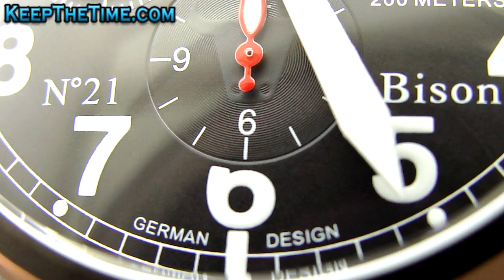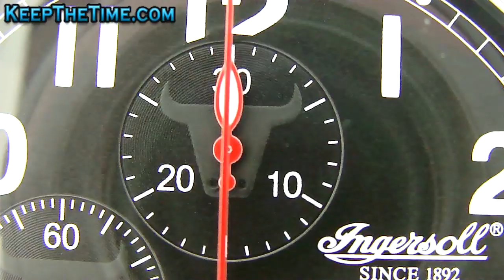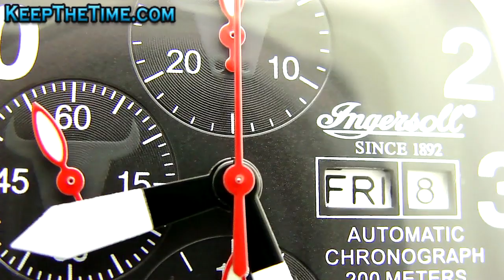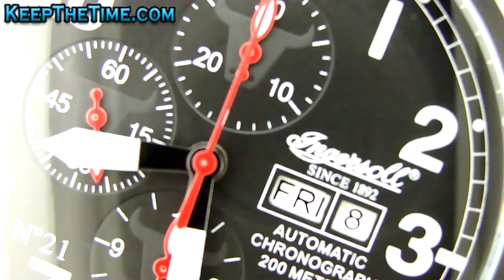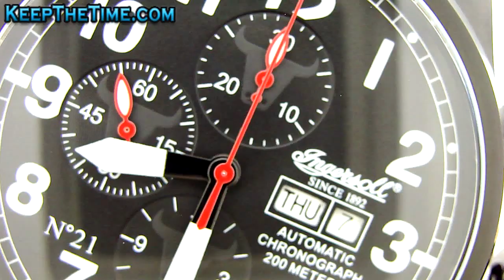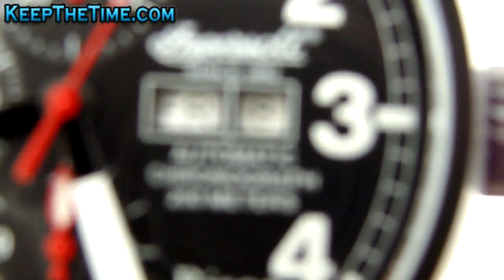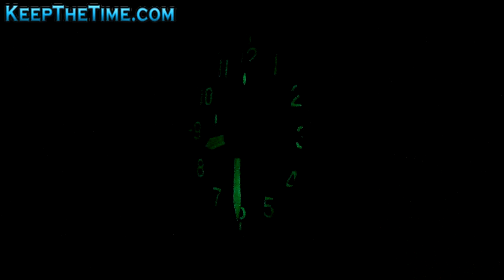INGERSOLL BISON No. 21 Buffalo Chronograph Watch IN1615BBK IN1615 (HD Video Review)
*** Specs ***
Ingersoll Bison No. 21 Buffalo Chrono Limited Edition Watch
Model: IN1615BBK, 1615BBK
Movement: Automatic, 35 jewels
Caliber: IN 886
Case: Stainless steel PVD
Diameter: 46mm (51mm including crown)
Thickness: 17mm
Weight: 148g/5.2oz
Dial: Black with white Arabic numerals and hands
Features: Day/date window at 3:00
Bezel: Fixed
Band: Black leather with red stitching
Lug Width: 22mm
Crystal: Mineral
Depth Rating: 200m/660ft
Crown: Screw-down
Includes: Ingersoll boxes, papers, tag
Condition: New in box